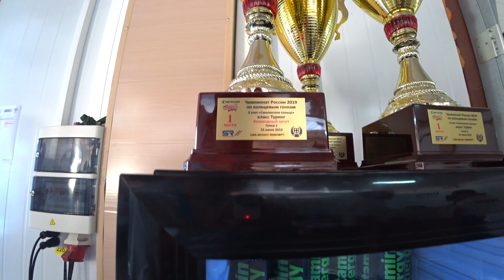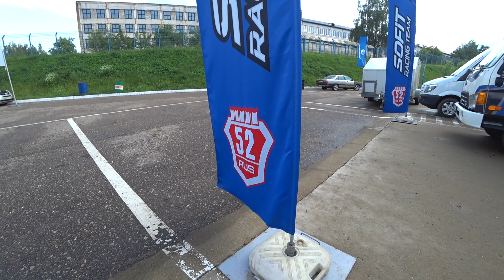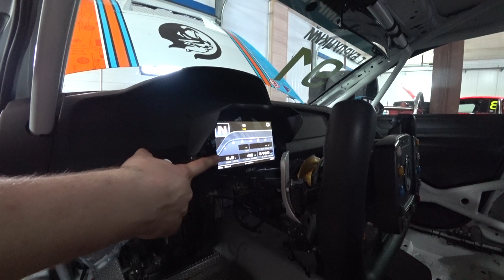РСКГ - 2019! Этап в Смоленске!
Первый для меня в этом году этап российской серии кольцевых гонок.